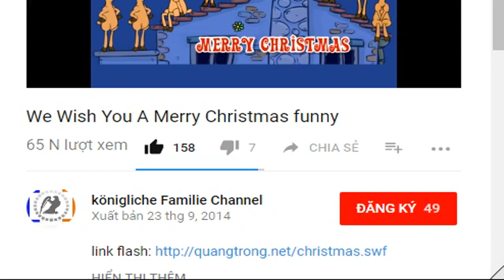König Felipe verleiht Tochter Leonor Ritterorden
König Felipe verleiht Tochter Leonor Ritterorden Bild vergrößern Große Ehre für Spaniens Kronprinzessin Leonor: Aus der Hand von Vater König Felipe ist die Zwölfjährige mit dem "Orden vom Goldenen Vli...